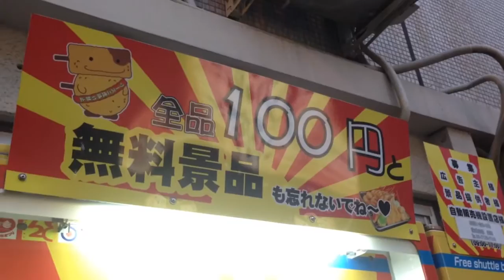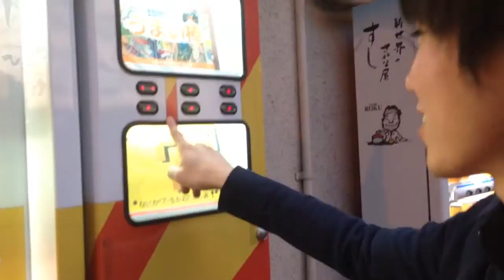【ライブ動画】景品付き自動販売機に挑戦してみた【イーゼル芸術工房】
[ itunes ] ←Our music album NOW ON SALE !!

通天閣オフィシャルバンド　通天交響楽団